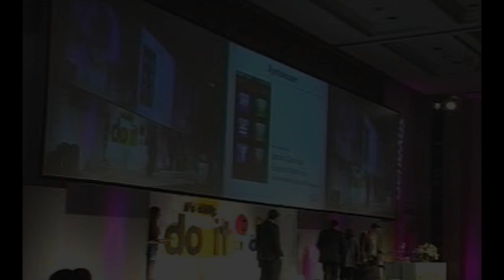Entrevista con Martin Arzuaga y Javier Fiorina -App GuiaT- GeneXus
Entrevista con Martin Arzuaga y Javier Fiorina
Proyecto GuiaT
Reconocimiento Smart Challenge University